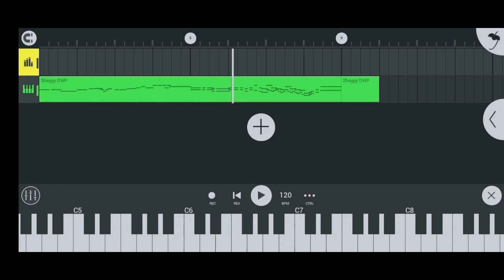Shaggy Voz - Friday Night Funkin FNF (FL Studio Mobile y PC) Descargar